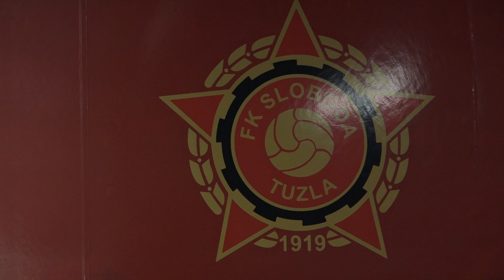Sloboda u nedjelju na Tušnju dočekuje Željezničar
U 33., a ujedno i posljednjem kolu tekuće sezone m:tel Premijer lige BiH,  fudbaleri na Gradskom stadionu Tušanj, u nedjelju od 17 sati dočekuju FK Željezničar.

Tim povodom u press centru održana je konferencija za medije. Šef stručnog štaba Danijel Pranjić svjestan je važnosti utakmice u kojoj  je pobjeda neophodna. Istakao je kako se čitavu sedmicu pripremaju za ovaj susret i kako vjeruje u pobjedu svojih izabranika.

" Veliko finale, zadnja utakmica u sezoni. Bitna je nama, bitna Želji i sigurno da će biti specifična, ne kao sve prijašnje. Ova cijela sezona nije bila tako stresna kao što će biti ova utakmica. To moramo prihvatiti. Spremni smo za tu utakmicu. Miran sam  uprkos ovakvoj situaciji. Možda svi ljudi oko mene su pod velikim stresom, a to će se osjetiti tek na dan utakmice. Imali smo dosad dvije ključne utakmice protiv Tuzla Cityja i Širokog Brijega, ostala je još ova, a poslije ove više nema povratka.Mislim da će ovdje odlučivati ekipa koja više bude željela pobjedu. Uvjeren sam da ćemo to biti mi jer kad se boriš za goli život moraš napraviti sve i u tim trenucima ne znaš koliko imaš snage. Biće borba od prve do posljednje minute i uz pomoć naše publike mi ćemo izboriti opstanak", istakao je Danijel Pranjić šef stručnog štaba FK Sloboda.

Susret je najavio i defanzivac Kemal Osmanković. Smatra da je važno u utakmicu ući fokusiran na zacrtani cilj, a to su nova tri boda i nova domaća pobjeda.

"Očekuje nas jedna veoma teška utakmica protiv Želje. Mislim da ko bude hladnije glave i pametniji ušao u utakmicu da će na kraju i pobijediti. Taktika pada u vodu zadnje kolo i nadam se da ćemo u nedjelju slaviti opstanak u ligi i nova tri boda", rekao je Kemal Osmanković fudbaler našeg kluba.

Stručni štab moći će računati na sve fudbalere osim ranije povrijeđenog Vošnjaka. Osmanković i Pranjić pozvali su navijače da dođu na Tušanj u što većem broju i podrže tim do opstanka u domaćem prvenstvu.

(FK Sloboda/RTV7)